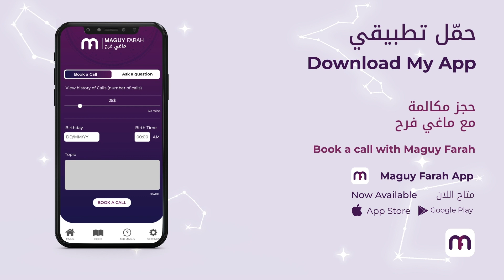ماغي فرح - برج الثور الأسبوع 2 من شهر تشرين الثاني-٢٠٢٢ /Maguy Farah - Taurus - Week 2 November 2022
ماغي فرح - برج الثور الأسبوع الثاني من شهر تشرين الثاني - نوفمبر ٢٠٢٢ /Maguy Farah - Taurus - Week 2-November 2022

21 نيسان/ أبريل/ April - 20 أيّار/ مايو/ May

مواليد الدائرة الأولى (من 21 إلى 31 نيسان/ أبريل/ April)
مواليد الدائرة الثانية (من 1 إلى 10 أيّار/ مايو/ May)
مواليد الدائرة الثالثة (من 11 إلى 20 أيّار/ مايو/ May)

شاهد التوقعات الكاملة لـ  الثور ٢٠٢٢ - Watch the Yearly Taurus Horoscope for 2022